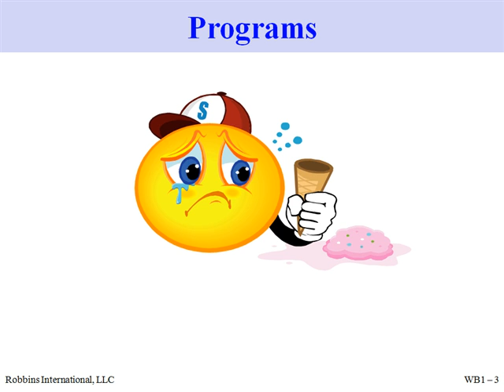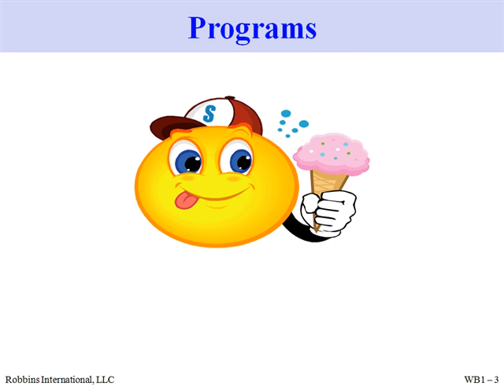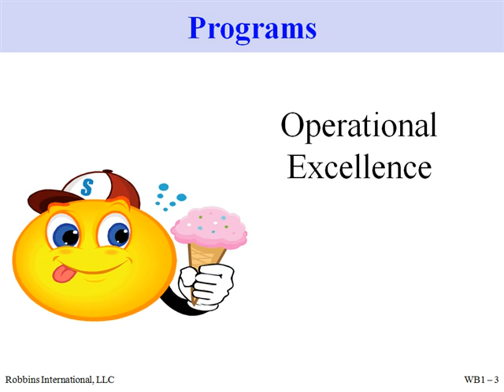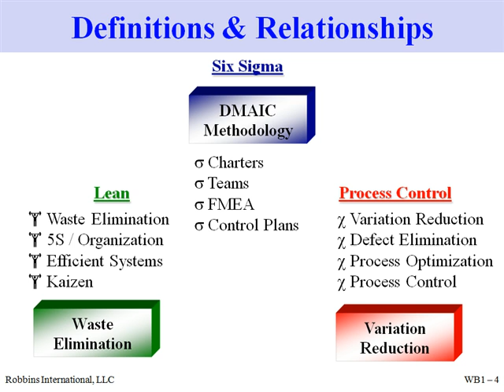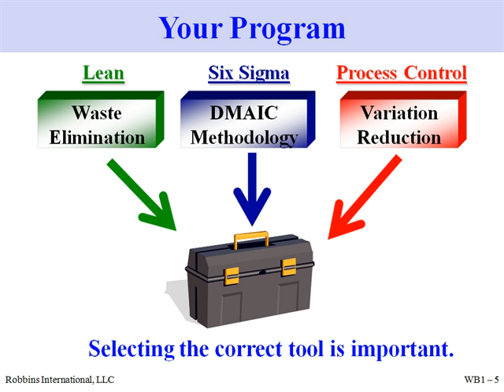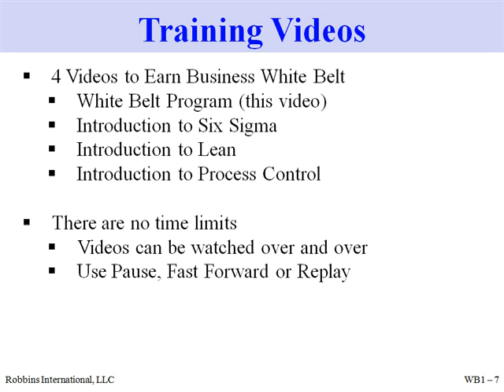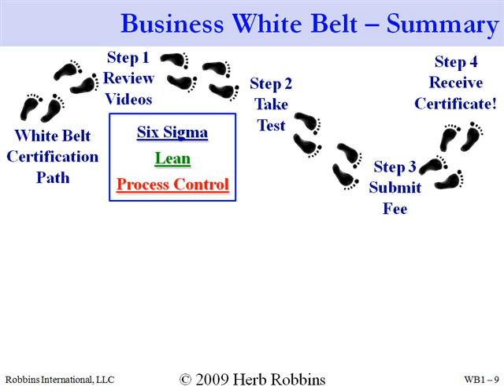New Online White Belt Program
This video will describe how to complete your White Belt training online.  This White Belt Program is ideal for Operational, Transactional and Manufacturing Business environments.  You'll also learn the additional steps to earn your White Belt Certification!  for additional information and other training opportunities.